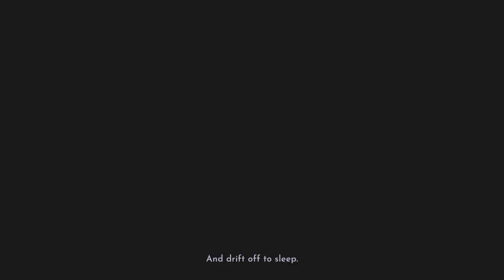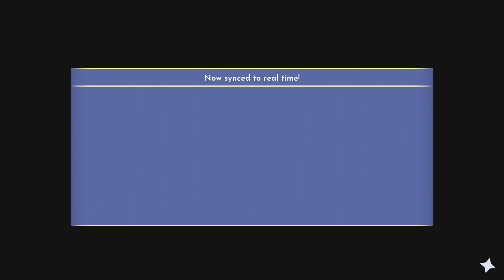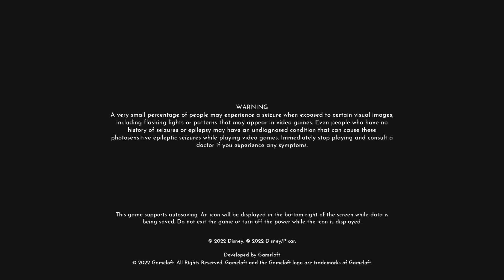Let’s Play | Disney DREAMLIGHT VALLEY! | Part 1 !